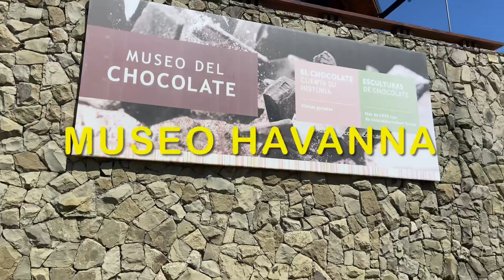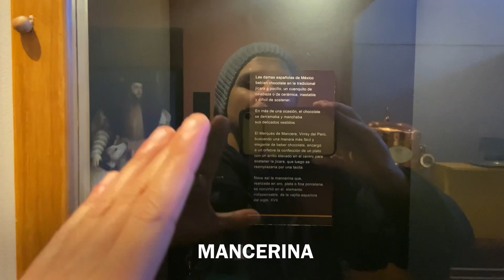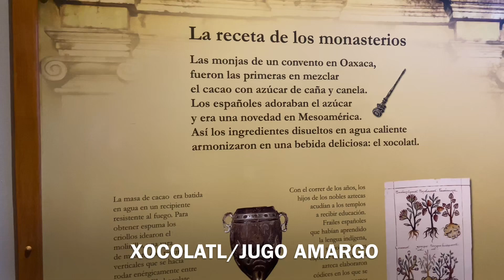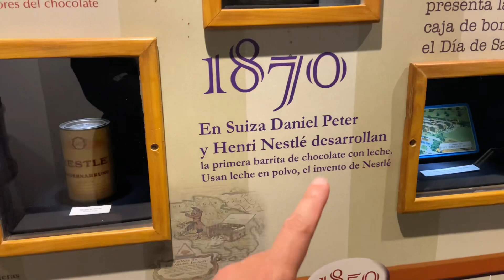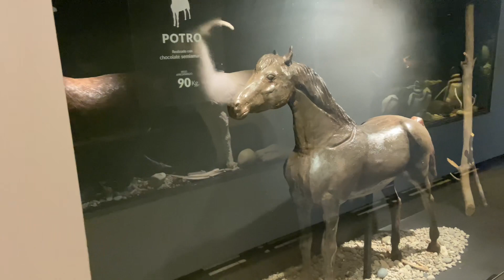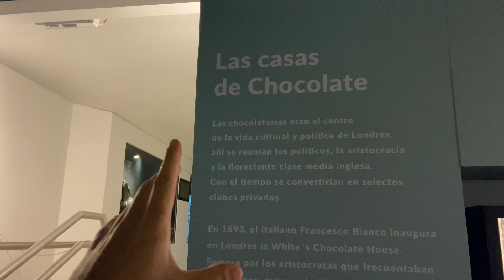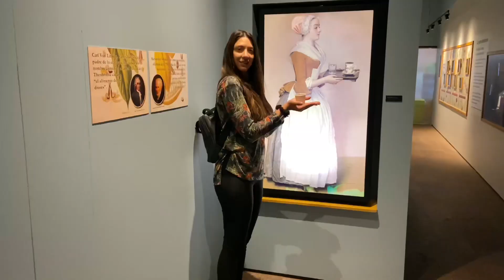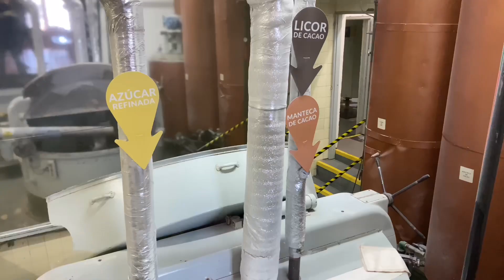Los increíbles animales de chocolate en el MUSEO HAVANNA/Bariloche/ARGENTINA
Bariloche es sinonimo de chocolate, pero si encima son más de 150 kg y con formas de animales, los tenes que conocer.Bienvenidos a un nuevo capítulo de Cultura y Circo.Bienvenidos al Museo del chocolate Havanna en la ciudad de Bariloche, Argentina.